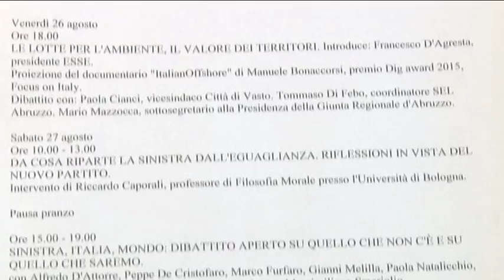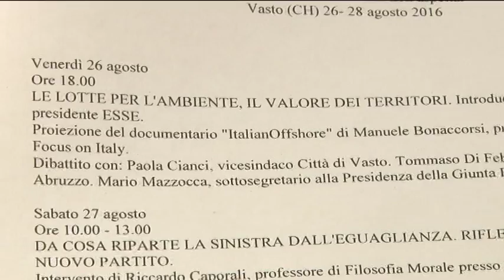A Vasto la sinistra che non aspetta e progetta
Idee e progetti in vista della costituzione di un partito unico della sinistra. Dal 26 al 28 agosto a Vasto si svolgerà una "tre giorni" di confronti e dibattiti dal titolo: "Punto e a capo. La sinistra che verrà e non aspetta" promossa dall'associazione ESSE